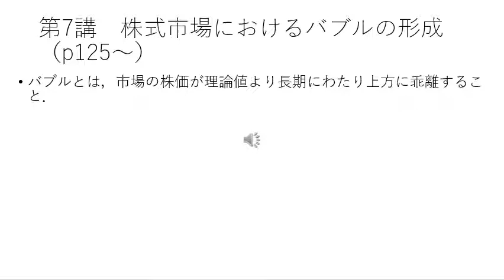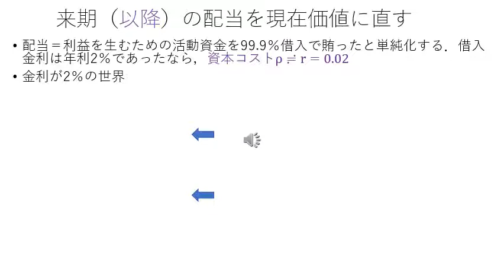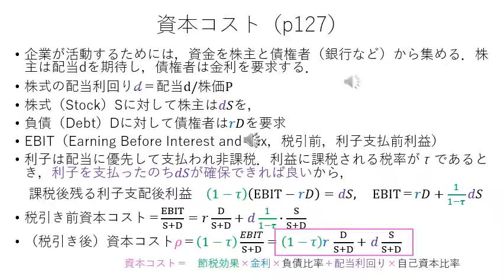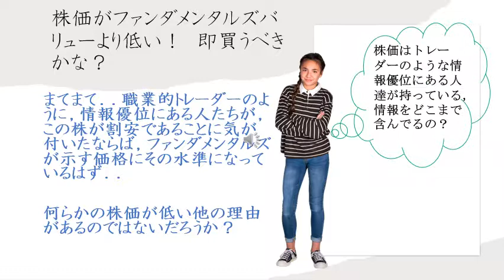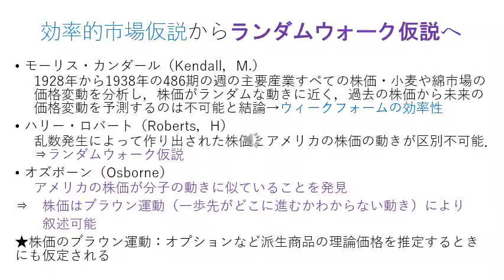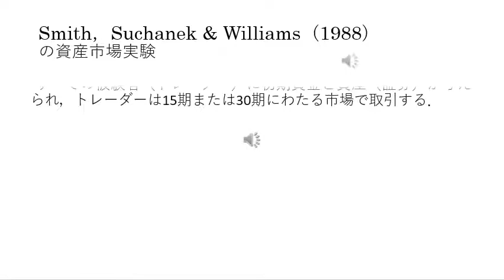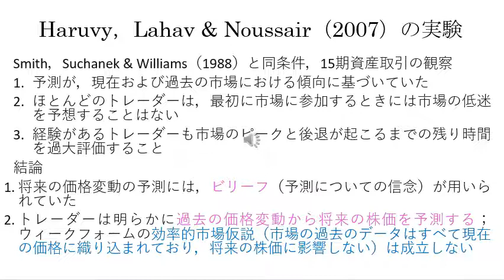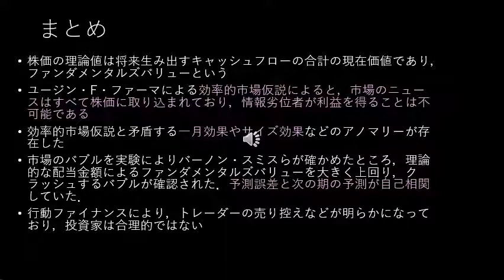実験経済学 第3回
バーノン・スミスが行った株式市場の実験を中心に学びます．スライドの表紙は第３回-①となっていますが，100分の動画となったので，これ一つにいたします．休みながら，でもメモを取ってみてくださいね．